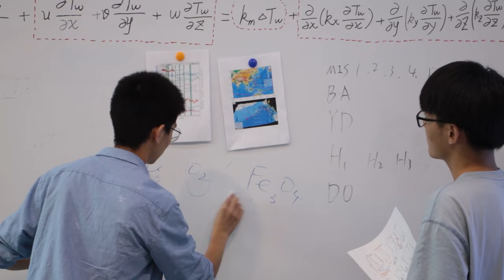Exploring the Ocean—Ocean and I, the Future Starts Here (Ocean University of China)